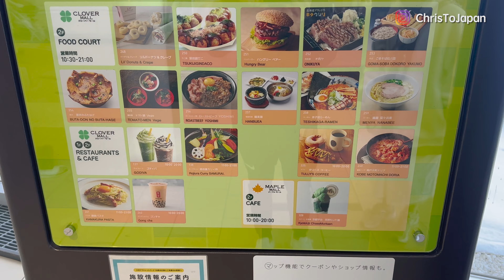【日本購物】北海道札幌北廣島三井OUTLET Park｜低至2折‼️｜Nike 鞋超平‼️｜名牌袋4折｜全館160店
歡迎追蹤

今次北海道旅行主要為咗滑雪，觀光購物景點唔多。
但難得嚟到，點都要去下Outlet🤭。北廣島outlet似商場，室內Outlet。部份店都係超平！尤其Nike啲鞋。名牌袋折扣都大。
最可惜行唔晒，因為8點就閂門。

札幌北廣島Outlet
時間：10:00-20:00
地址：〒061-1278 北海道北広島市大曲幸町３丁目７−6
停車場：免費